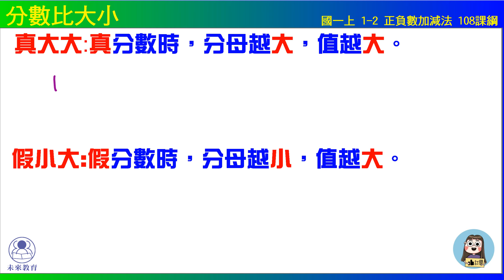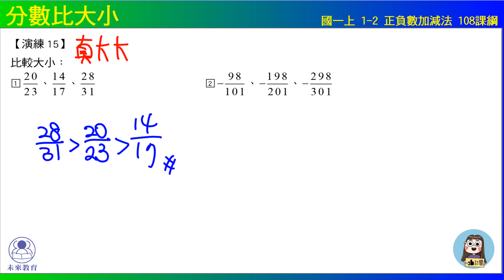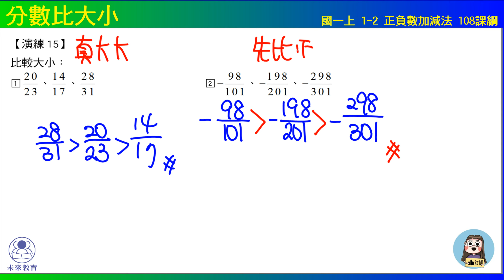國一上 1之2 正負數加減法 演練15 分數比大小 真大大假小大 108課綱 未來教育x凱爺數學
國小高年級